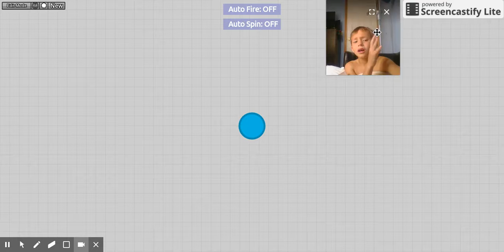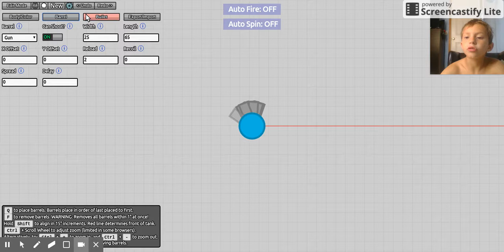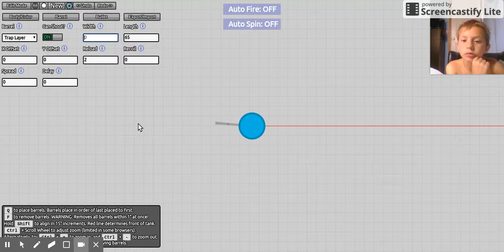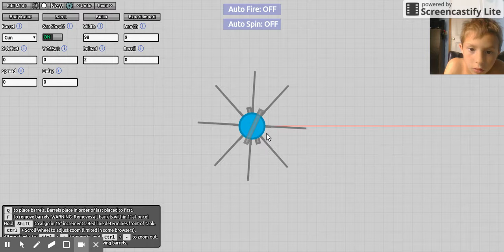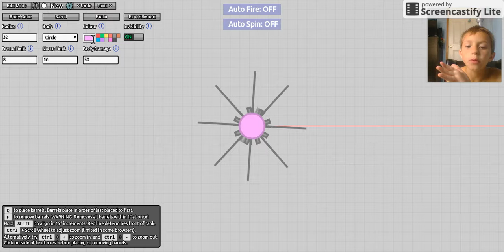THiS should be the new diep.io dominator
it should